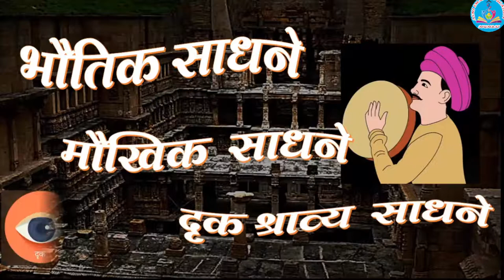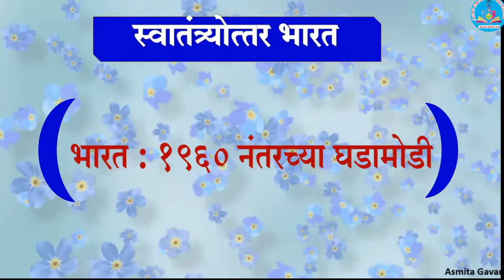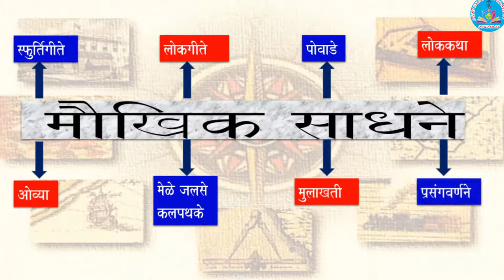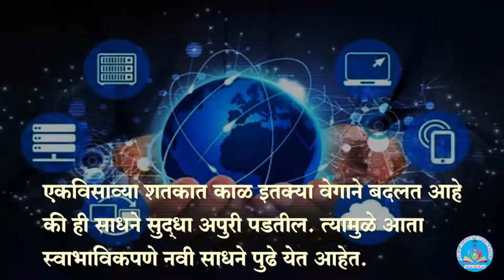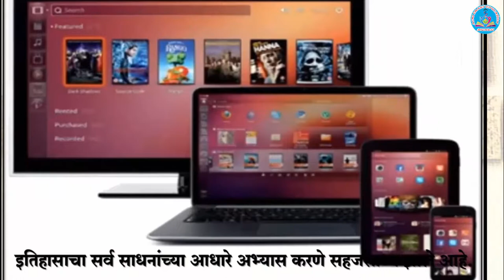History 9th इतिहासाची साधने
इयत्ता 9वी विषय इतिहास पाठ - ईतिहासाची साधने घटक - भौतिक व मौखिक साधने आणि दृक श्राव्य साधने या पाठातून भारताच्या स्वातंत्र्योत्तर कालखंडातील इतिहासाची साधने जाणून घेता येतील. महाराष्ट्र राज्य बोर्ड नवीन अभ्यासक्रमावर आधारित स्वयं अध्ययनास उपयुक्त